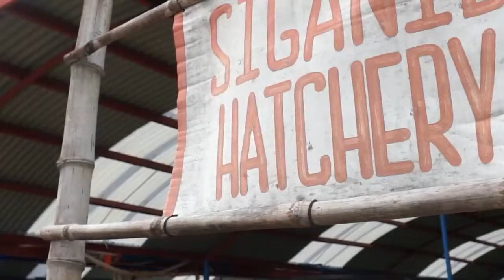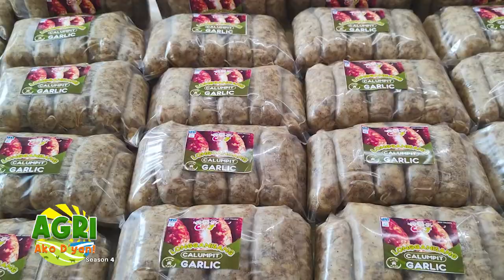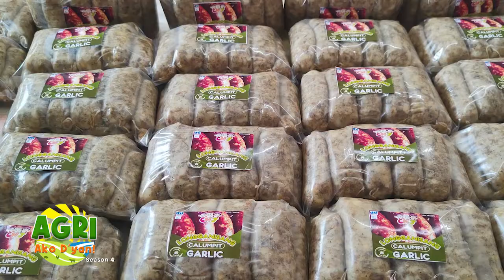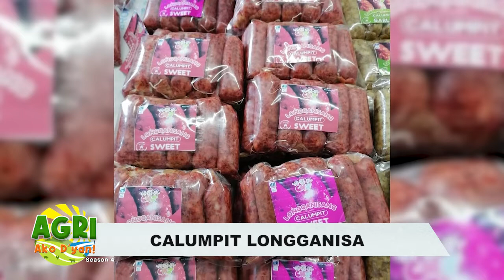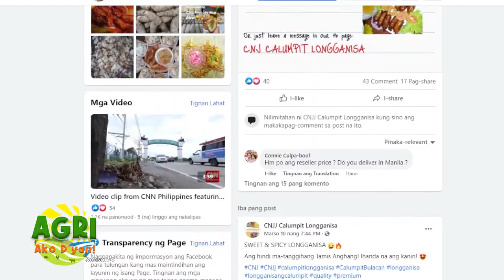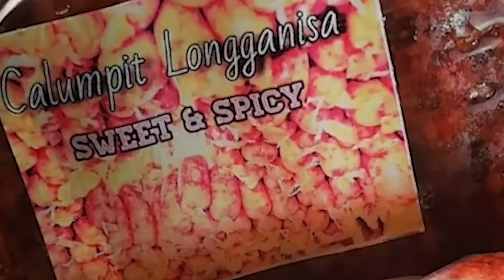Calumpit Longganisa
Matamis at mabawang na Calumpit Longganisa. Alamin po natin mula kay Ms Charlen May Manlapig, ng CNJ Calumpit Longganisa.